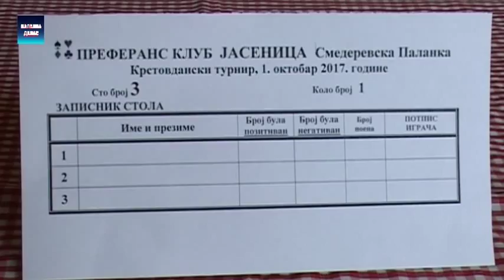Smed.Palanka - Odrzan Krstovdanski preferans turnir 1.10.2017